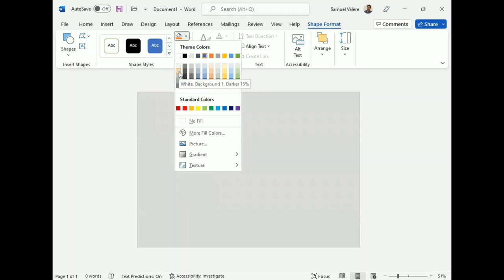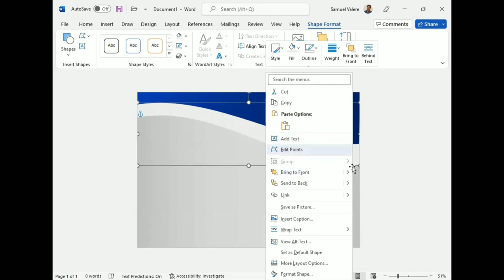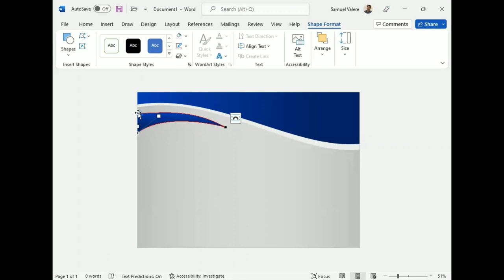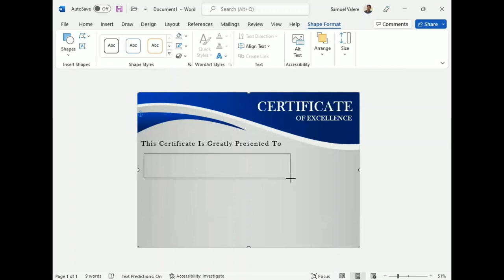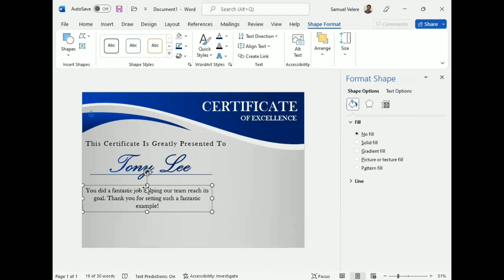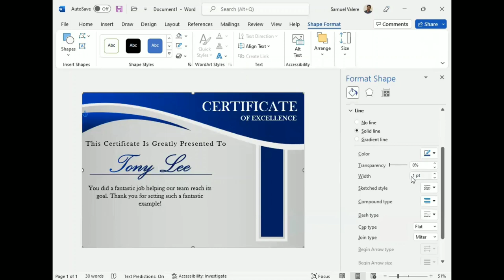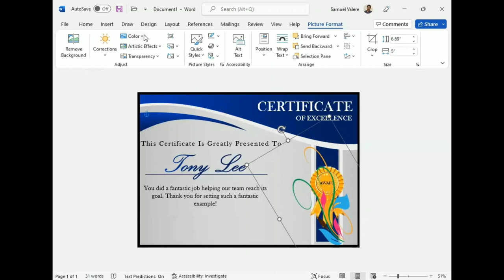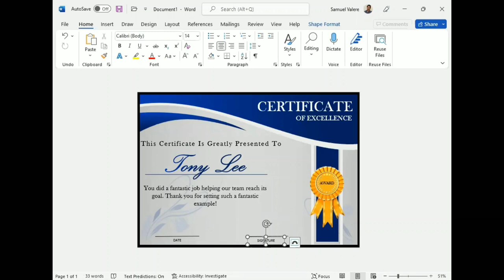Certificate Design in MS Word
Hi guys!